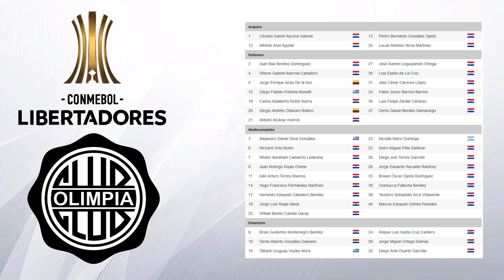⚽ Vuelve la copa LIBERTAD - BOCA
La Copa Libertadores, que no tiene acción desde el 12 de marzo, se jugará por primera vez en 61 años sin público en los estadios, al menos por el resto del año, algo inédito y a lo que sigue forzado el fútbol en el mundo debido a la emergencia sanitaria.

Perdón por la música en la edición se oía más despacio el texto del vídeo más abajo saludos.

OLIMPIA VS SANTOS  Martes 15

LIBERTAD VS BOCA JR,  jueves 17

GUARANI VS TIGRE , Jueves 17

Todos los encuentros se jugarán bajo el Protocolo COVID-19 de la Conmebol

Conmebol permite hasta 50 jugadores por clubes

El Consejo de la Conmebol resolvió por unanimidad ampliar de 40 a 50 la cantidad de jugadores en las listas de buena fe para la Copa Libertadores y la Sudamericana.

El Decano presentó su lista de buena fe para la reanudación de la Copa. Los dirigidos por el Dani Garnero visitan a Santos este martes, en Brasil.

Isidro Pitta, figura entre los 38 jugadores, en reemplazo del togolés Emmanuel Adebayor.

Olimpia se enfrenta a Santos este martes en Brasil, a partir de las 20:30. El Decano suma 4 unidades en el Grupo G de la Copa Libertadores, mientras que el puntero, Santos precisamente, tiene 6. Delfín de Ecuador suma un punto y Defensa y Justicia cero.

El estratega de Libertad, Ramón Díaz habló del juego que sus dirigidos sostendrán con Boca Juniors, equipo que cuenta con bajas por casos positivos y cuya liga aún no arranca. “Por ahí tienen algunas bajas pero el partido que van a proponer es de nivel internacional”, señaló el DT repollero.

Tenemos que pensar que Boca es un club grande, con mucha experiencia, con un plantel numeroso”, expresó Díaz. El duelo copero será el jueves 17 de septiembre, a las 20:00, en el General Pablo Rojas.

Guaraní se volvió a asegurar su estancia en la zona de arriba del torneo Apertura
 al ganarle a Sol de América como visitante por 2-1. Ahora, el equipo que dirige Gustavo Costas quedó entonado para recibir el 17 de septiembre a Tigre, en la reanudación de la fase de grupos de la Copa Libertadores 2020.